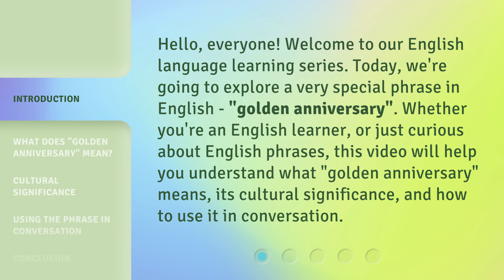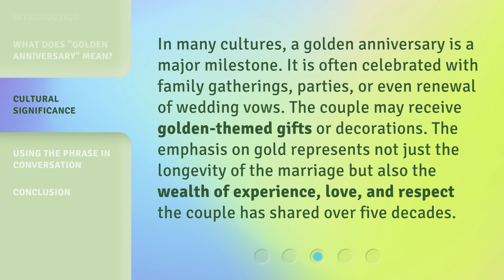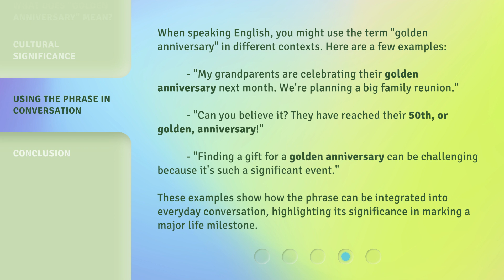Understanding "Golden Anniversary": Celebrating 50 Years Together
Love That Lasts: Celebrating 50 Years Together • Join us in this heartwarming celebration as we delve into the secrets of a successful marriage, reaching the remarkable milestone of 50 years together. Witness the joy, love, and resilience that have stood the test of time, inspiring us all to cherish and nurture our own relationships.

00:00 • Introduction - Understanding "Golden Anniversary": Celebrating 50 Years Together
00:36 • What Does "Golden Anniversary" Mean?
01:07 • Cultural Significance
01:36 • Using the Phrase in Conversation